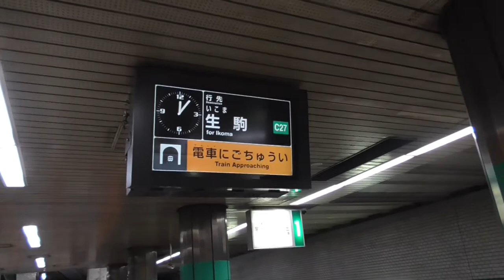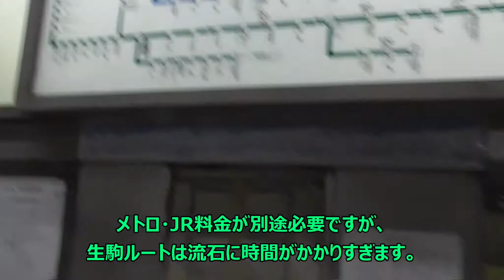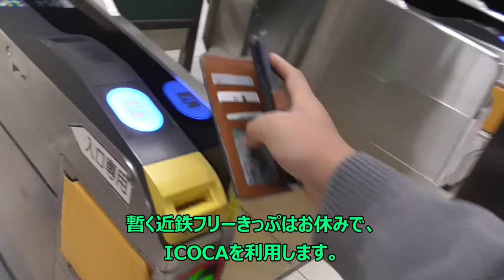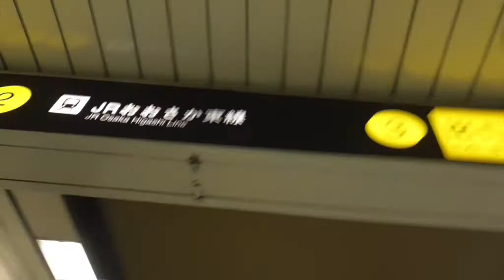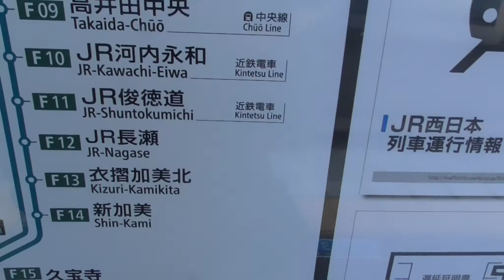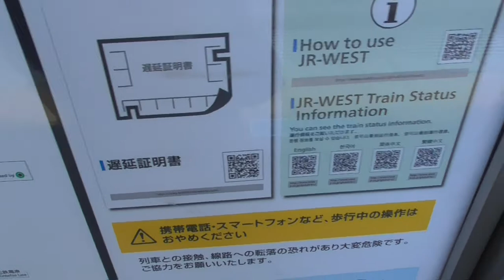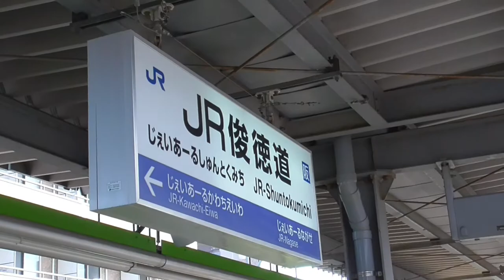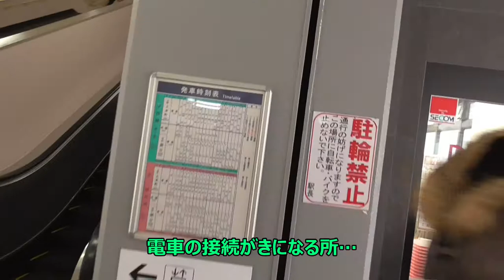ST046’28 近鉄ターミナル完全制覇の旅：ターミナル感皆無の長田駅からエクストリーム乗換で俊徳道駅へ辿り着く【よんつべ#41＆ST016リマスタリング】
今回は近鉄けいはんな線の西端・長田駅へやってきました。
　とはいえ、地下鉄直通のこの駅にターミナル感などあるはずもなく、早々に乗り換えて信貴山口を目指しにかかるのでした…